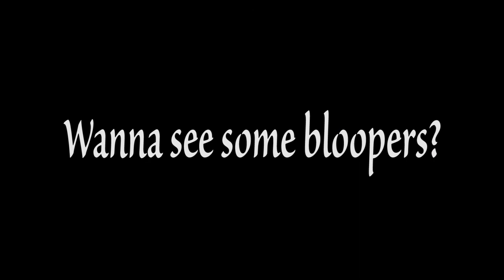Jan, Feb & March Favorites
**Monthly Subscription Services:
Wantable Makeup Box:

Any product information provided is my honest opinion and nothing else. Items are purchase by me with my own funds, unless stated otherwise.

Viewer Mail or Product Reviews:
Ivy P.